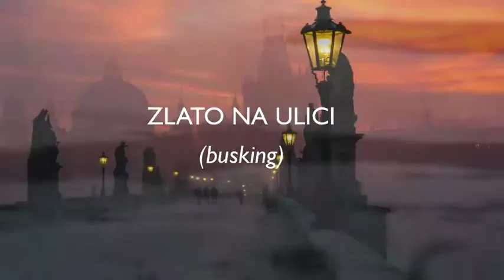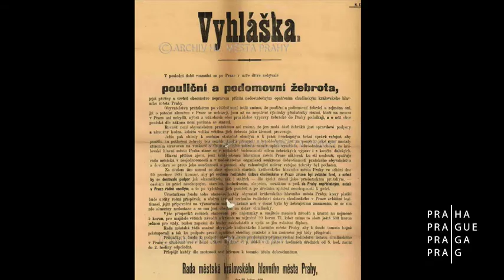Žebrota - Busking - Levitace v Praze